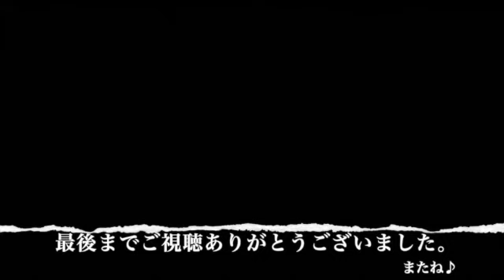【サザナミインコ雛誕生5】生後24•30日野菜•ボール大好き!遊びを覚えた 6月4日•6月9日 インコの雛ピーポポ Wのサザナミ＋２『週末インコライフ』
生後24日と30日の様子です。いろんな遊びをするようになりました。ハラハラするお母さんとお父さん。がんばれ雛ちゃん！
この動画では親鳥が育てています。初めての雛ということもあり刺激しないようにお掃除をかなり控えています。どうしても巣の周りが汚れます。そのため、画像内で時々○ンチが写ります。大きくどんと出ることは少ないですが、苦手な方はご視聴をお控えください。

我が家のインコ達の日常風景を記録を兼ねて週末中心に配信しています。
気ままで楽しい、かわいいインコ達に癒されてくれたら幸いです。
"Weekend parakeet life"
I live with many parakeets.
We are delivering the state of the parakeets of our home. I hope you will be healed by the videos of cute parakeets.

編集後記

今回お借りした音楽・サイト